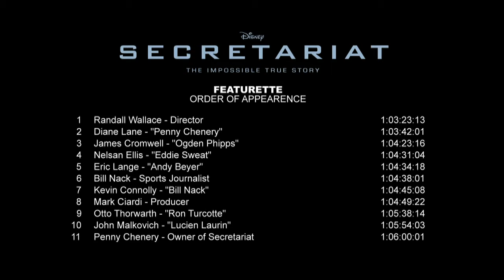Secretariat_EPK_03_h264_hd.mov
Penny Chenery Tweedy and colleagues guide her long-shot but precocious stallion to set, in 1973, the unbeaten record for winning the Triple Crown.
Director: Randall Wallace
Writers: Mike Rich, William Nack
Stars: Diane Lane, Scott Glenn and James Cromwell